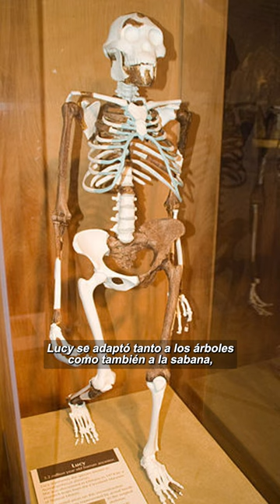El secreto de Lucy científicos reconstruyen cómo caminaba hace 3,2 millones de años